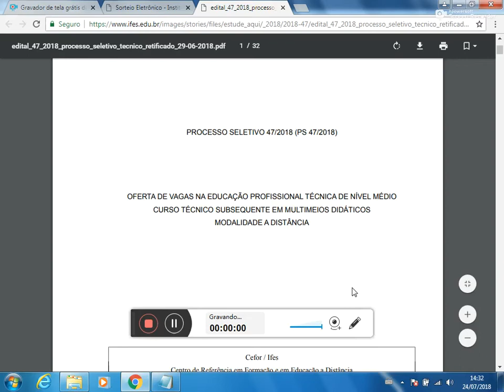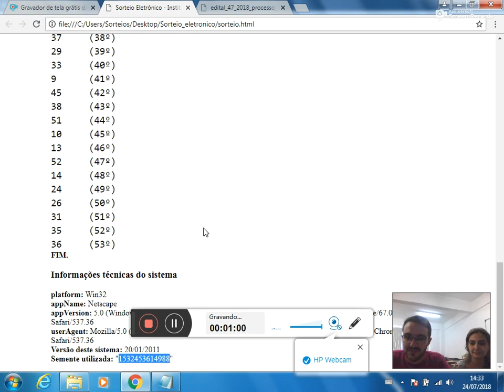PS 47/2018 - Curso Técnico Subsequente em Multimeios Didáticos EaD Código 006